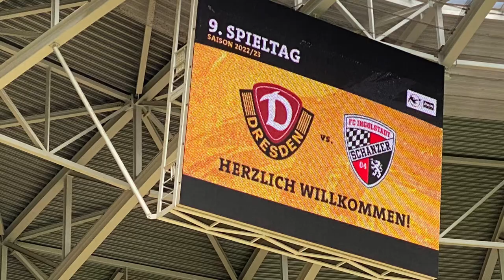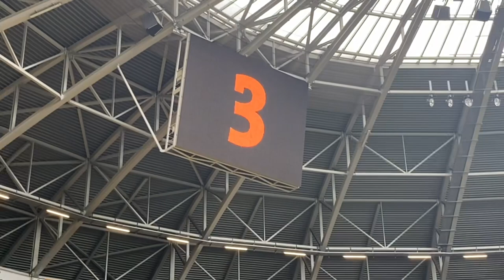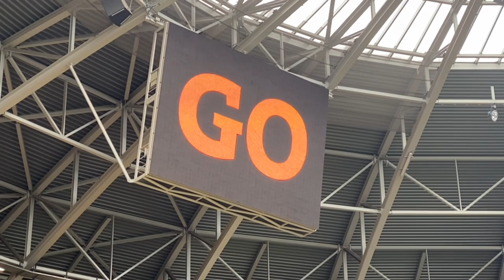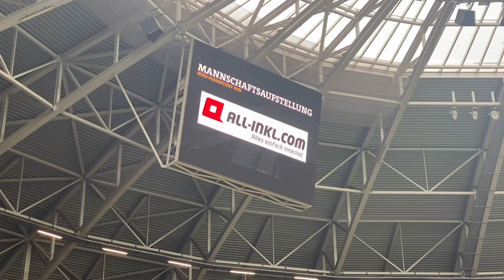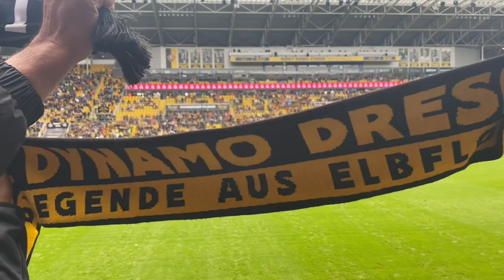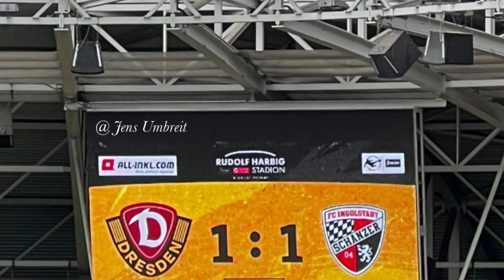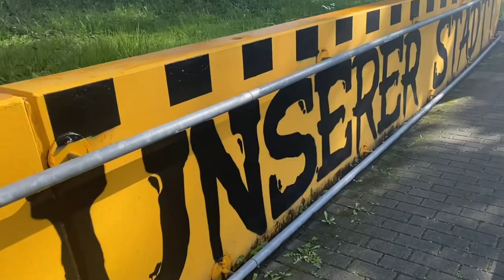Dynamo Dresden | 9.Spieltag FC Ingolstadt 04 | Impressionen 2022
17.September 2022 | 9.Spieltag 3.Liga  Saison 2022/2023 - Heimspieltag im @rudolf-harbig-stadion

SG Dynamo Dresden - FC Ingolstadt 04 Endstand 1:1

Dabei schossen zwei Spieler jeweils ihr Tor gegen ihren Exverein ;-)

⚽️ 1:0 Stefan Kutschke
⚽️ 1:1 Pascal Testroet